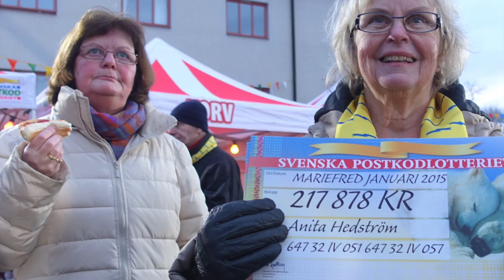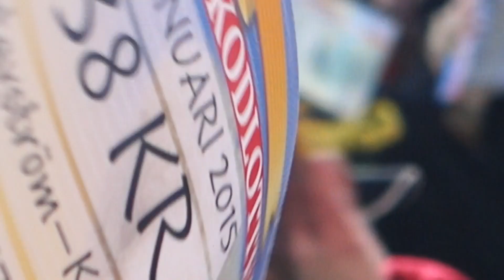Postkoden, Mariefred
"POSTKODEN" Lite glimtar från torget i Mariefred söndagen den 18 januari.